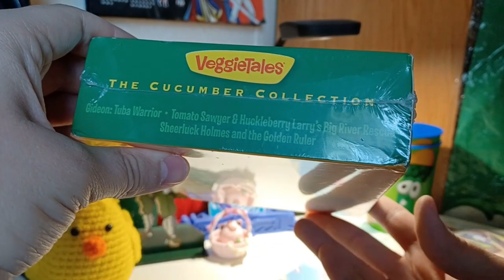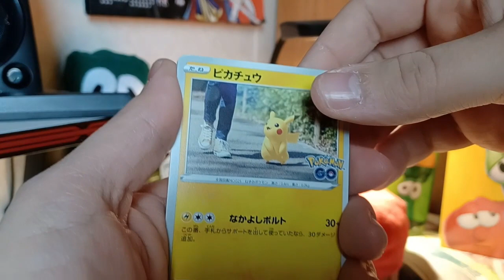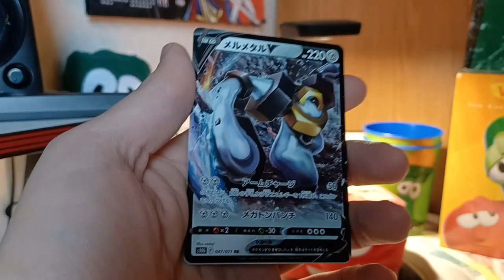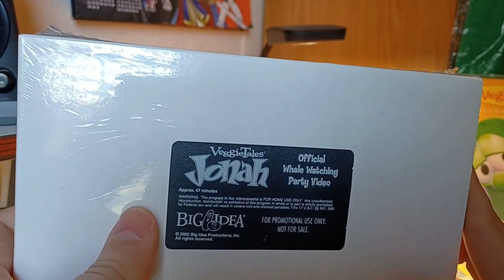Freak Out Friday S2 Episode 5: b a l l